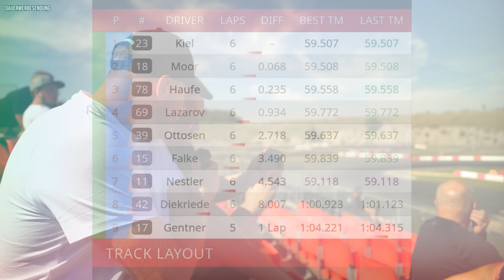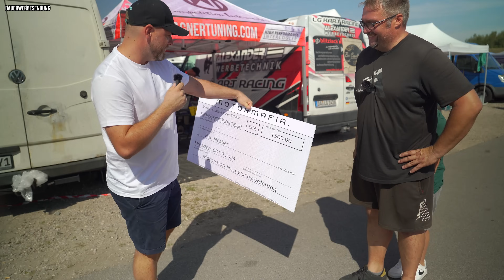Ein UNGLAUBLICHER Tag !!! SPEKTAKULÄRER MOMENT & die Kamera war dabei 😱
Diese Produkte können wir durch unseren täglichen Gebrauch empfehlen :

T & S Fahrzeugtechnik GmbH
Bärensteinerstraße 27-29
01277 Dresden